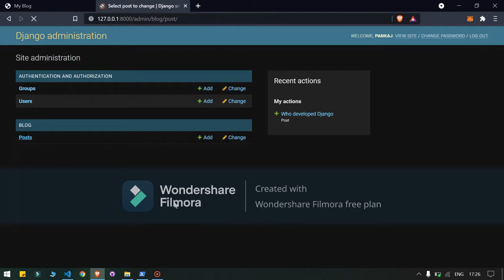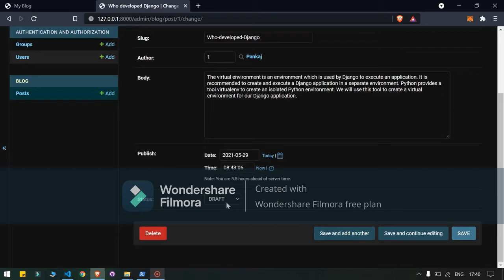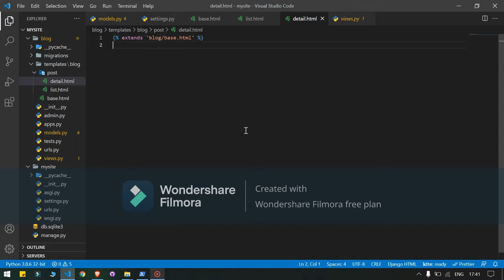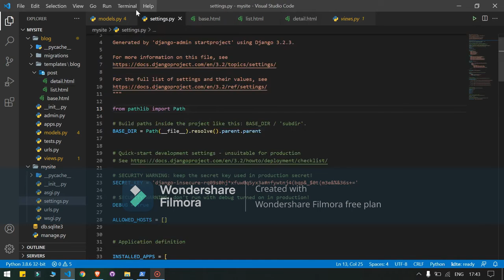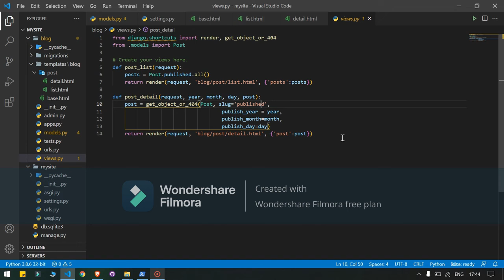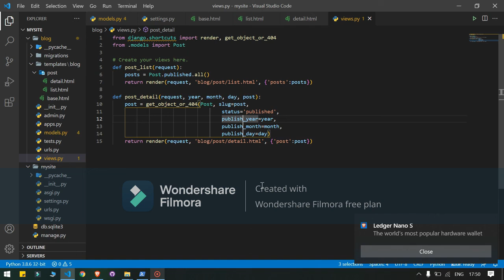#8 Python Django course for beginners | how to create templates and adding pagination | Part 8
Here are the steps that I have followed in this video:

01:28 Creating detail page

Here are Django tutorial part 1, part 2, part 3, part 4, part 5, part 6, and part 7:-

#7 Python Django course for beginners | how to create templates for views in Django | Part 7

#6 Python Django course for beginners | how to add URL patterns for views in Django | Part 6

#5 Python Django course for beginners | how to Creating model managers in Django | Part 5

#4 Python Django course for beginners | how to register models and customize in Django | Part 4

#3 Python Django course for beginners | how to create a superuser in Django | Part 3

#2 Python Django course for beginners | Python Django tutorial | Develop blog web app | Part 2

#1 Python Django course for beginners | Python Django tutorial | Develop blog web app | Part 1